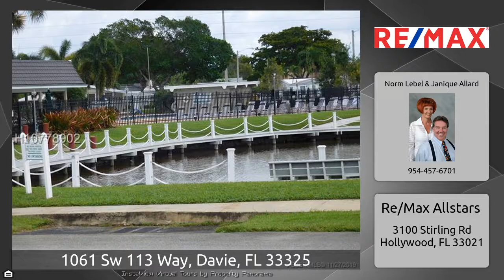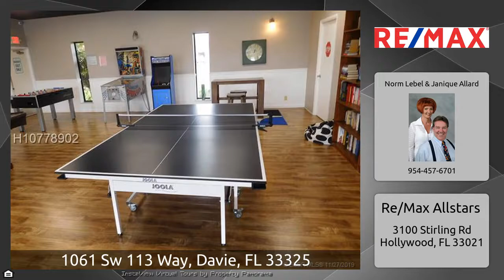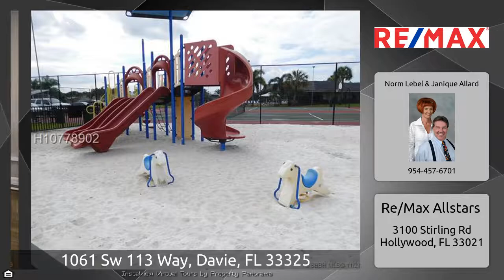REXMERE VILLAGE 3/2 - "DELUXE" MODULAR HOME (2005)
GREAT LOCATION. DIRECTLY ACROSS FROM LAKE. STEPS TO POOL AND RECREATION AREA. SPACIOUS & AIRY(NOT SANDWICHED BETWEEN 2 NEIGHBORS). PLEASANT SCENERY FROM PATIO & WRAP AROUND BALCONY. VERY WELL MANICURED LANDSCAPE WITH LIGHTING. WORKSHOP/STORAGE IS ATTACHED WITH LOTS OF SPACE. COMES FULLY EQUIPPED/TURNKEY. VERY CLEAN & FUNCTIONAL SETUP. SWING ON RAILS (see pictures). THIS "DELUXE" MODULAR HOME BUILT IN 2005 AND HAS BEEN MAJORLY UPGRADED SINCE. OPEN AIR LIVING ROOM/DINING ROOM. BREAKFAST AREA ALSO OVERLOOKS LAKE. CROWN MOLDINGS THROUGHOUT. NEW W/D. TOP OF THE LINE (NEW) MATTRESSES. ALL AGES/NO RENTALS. HEATED POOL, FITNESS CENTER, TENNIS, BASKETBALL, BILLIARDS, PING PONG, PLAYGROUND INCLUDED. THIS FEELS LIKE A RESIDENTIAL AREA AND NOT A HOMEOWNER ASSOCIATION. 3/2 MUCH CHEAPER THAN RENT